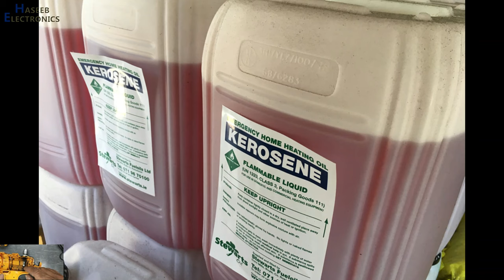{1240A} Cordless Drill machine GEARBOX servicing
In this video number {1240A} Cordless Drill machine GEARBOX servicing. I explained how to disassemble, service and assemble the gearbox assembly. it contains speed reduction gear, clutch in its gearbox. this speed reduction gearbox is used to slect rotation speed and clutching action to produce selected torque for the job. it is most commonly used in rechargeable drill machines and power tools screwdrivers. it is connected between the DC motor and the drill machine chuck